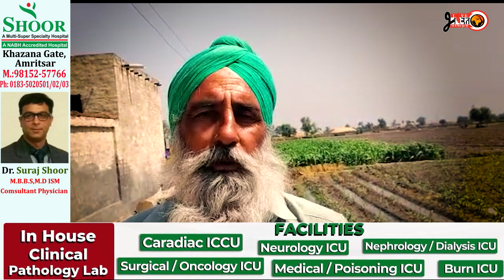ਗੜੇਮਾਰੀ ਕਾਰਨ ਸਬਜ਼ੀਆਂ ਦੇ ਕਾਸ਼ਤਕਾਰ ਕਿਸਾਨਾਂ ਦਾ ਨੁਕਸਾਨ